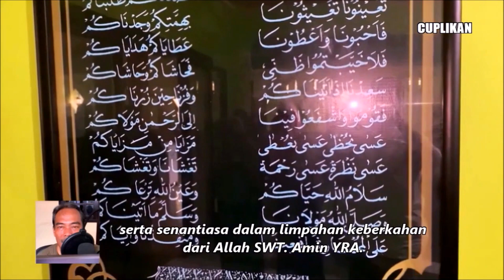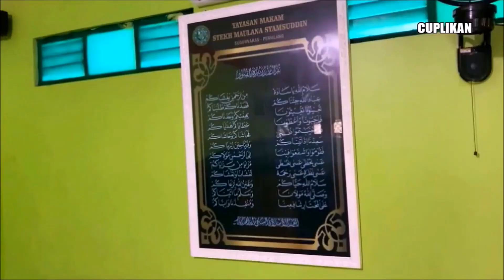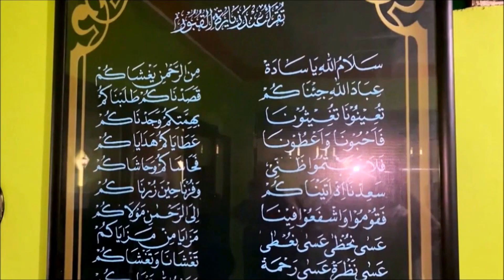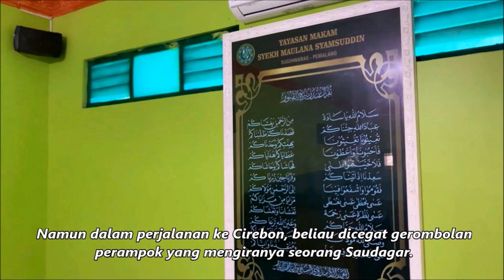ZIARAH MAKAM SYEKH MAULANA SYAMSUDDIN, PEMALANG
Ziarah makam Syekh Maulana Syamsuddin, atau Sayyid Hasan Syamsudin bin Awwad Al Alawi, yang dikenal juga dengan sebutan 'Ki Jogo Segoro' atau 'Sang Penjaga Laut'. Makam salah seotrang ulama besar yang berjasa dalam penyebaran Agama Islam di Pulau ini berada di Pantai Widuri, RT 1/ II Dukuh Pecolotan Kelurahan Sugihwaras Kecamatan Pemalang Kabupaten Pemalang, Provinsi Jawa Tengah.